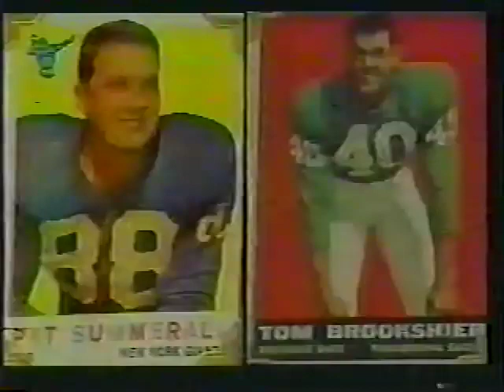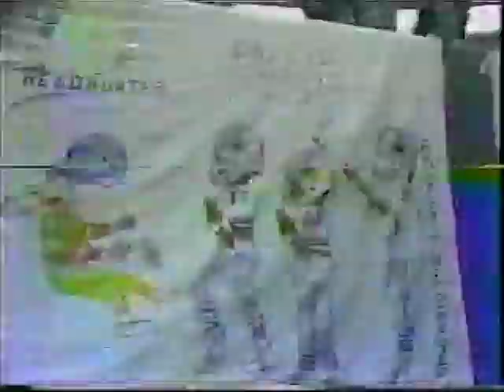1978 St Louis Cardinals at Dallas Cowboys 09 24 1978